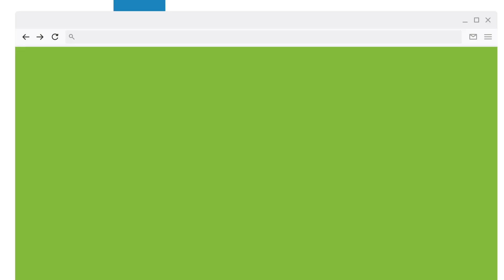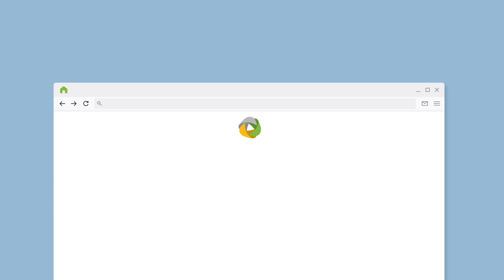Don't get worked over by your workers' comp claims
Don't get worked over by your workers' comp claims - Sometimes complex claims aren’t complex, they’re tedious. Take workers’ compensation, for example. The path to reimbursement is littered with challenges that use up time and resources, changing regulations that vary state by state, complex processes and insufficient documentation, disputed claims, and delayed payments. The list goes on. Simply put, workers’ comp claims can be a headache for revenue cycle teams that are already stretched thin. With limited resources, revenue cycle teams often focus on bigger pieces of the pie, but workers’ comp claims can amount to millions of dollars that many providers are leaving on the table. Don’t get worked over by your workers’ comp claims. Take control with a partner who works them from registration to reimbursement. EnableComp has the resources and expertise to navigate this process for you. Optimize contract and state fee schedule discounts, negotiate rates, and file denial appeals. When you partner with EnableComp, you tap into E360, our powerful platform built to optimize the workers’ comp claims process for the highest yield and best-in-class outcomes in less time. Speaking of outcomes, our clients have seen significant improvements in key measurements like days to pay and average cash uplift. That translates into millions of dollars to their bottom line. You deserve to get paid for the work you do. It’s your revenue. We’ll find it.